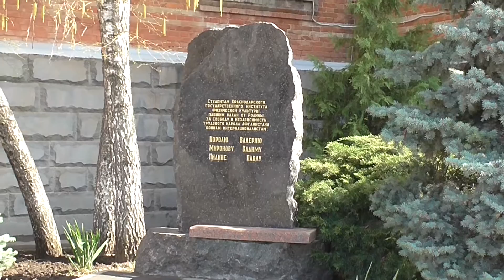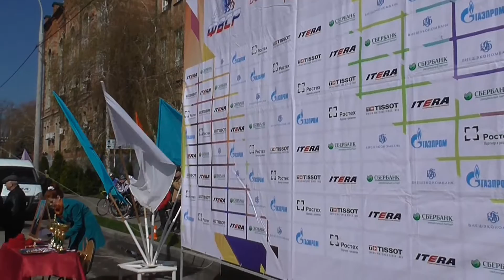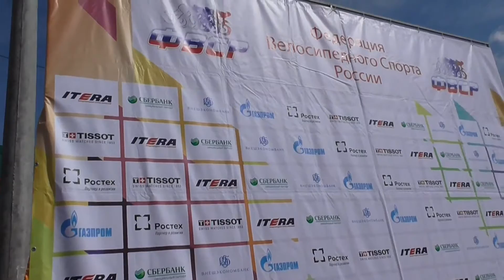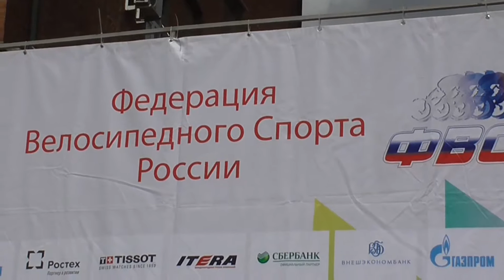Велогонка памяти А.Г.Карпенко.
27 марта в рамках первенства России по велосипедному спорту состоялась гонка , посвященная памяти мастера спорта СССР, заслуженного тренера России, профессора, кандидата педагогических наук А.Г Карпенко.